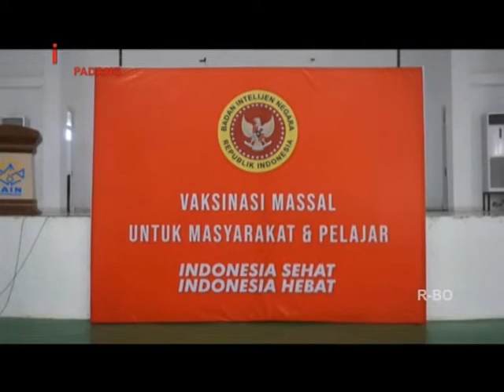MINIMAL 80 % SUMBAR TERCAPAI VAKSINASI